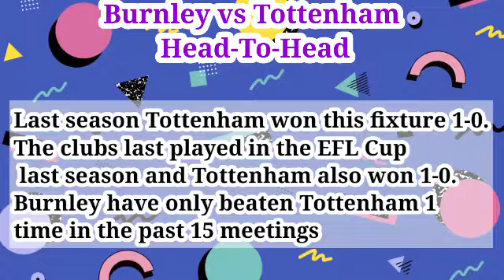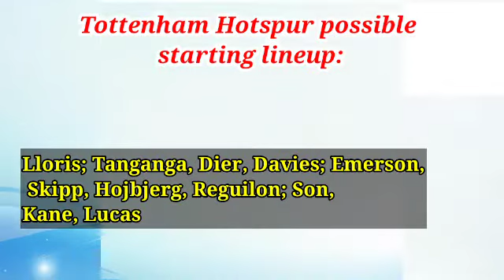Burnley vs Tottenham Prediction and Score betting Prediction 28/11/21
Burnley vs Tottenham Prediction and BettingTips England – Premier League | 21/11/28